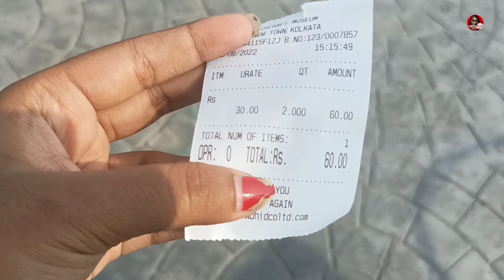Aircraft Museum Kolkata l India's second aircraft museum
New tourist spot in Kolkata
Aircraft Museum Kolkata India's second aircraft Museum
The Naval Aircraft Museum is a military aviation museum located in New Town  Kolkata, India. It is built by Kolkata Metropolitan Development Authority and is exhibiting a Tupolev Tu-142 of Indian Navy.
It is the 2nd Aircraft museum in India after Vizag, Andhrapradesh.
Total weight of that Aircraft is 110 tons and 16 trucks were engaged to carry & transport from Tamilnadu to Kolkata.
Timing - 12 pm to 8:30 pm on weekends and 2:30pm to 8:30 pm for Tuesday to Friday.
Monday Closed.
Entry fee above 3 year to all- ₹30/person & free for school students with School ID .
How to come Aircraft museum of kolkata - bus is available from howrah, Bidhan nagar station, Barasat to new Town or Narkel bagan or Biswa bangla gate ( kolkata gate).
It takes approx 20 mnts from bidhan nagar station to aircraft museum by bus. you can take auto from auto stand for ₹60/- or can take reserved auto that will cost ₹200-300.

ভারতের দ্বিতীয় এয়ারক্রাফট মিউজিয়াম কলকাতার নিউটনে।

Videography or photography is not allowed inside aircraft.

You can also visit Biswa bangla restaurant there. There is no entry fee but you have to pay minimum bill for food (lunch/dinner) that is ₹500/person.

From Biswa Bangla gate Eco park tourism is 8-10 mnts away by bus.